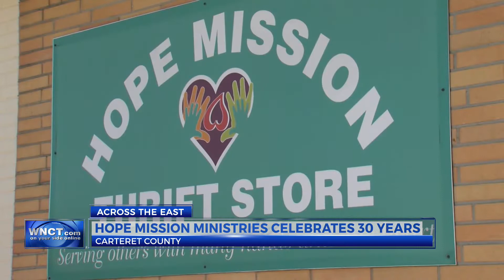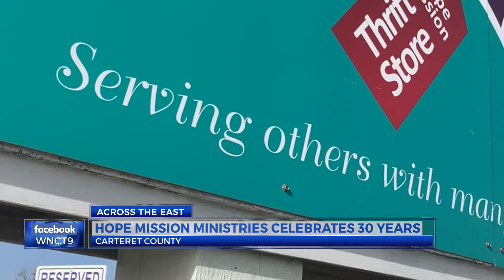Carteret County's Hope Mission Ministries celebrates 30 years of service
Hope Mission Ministries is celebrating 30 years of serving the residents of Carteret County.